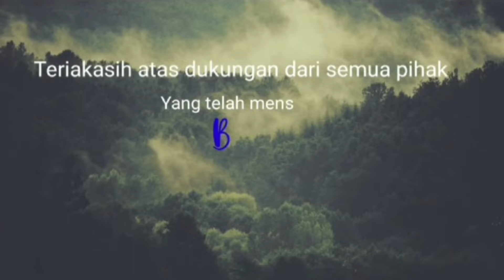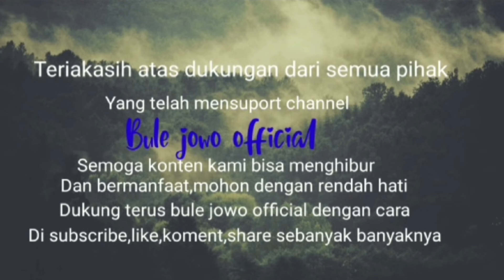NYARIS FRUSTASI IBU INI,GAK SIA SIA BERKAT KESABARANYA BISA KEBELI MOBIL,TANAH PINGGIR JALAN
Kuliner kali ini ketemu kuliner yang buka dari pagi sampai malam dengan menu yang berbeda beda tiap hari dan jamnya.meski ngumpet di kampung jangan heran jika kalian mampir pagi siang malam pasti gak kehabisan.karena warung ini menyediakan menu pagi siang malam yang beda jadi di jamin masakan baru terus ya?mari di coba@bulejowoofficial

BUKA SETIAP HARI MULAI PUKUL 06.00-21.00

HARGA SEPORSI MULAI 5.000

LOKASI
WARUNG MAKAN MBAK AM
DS POMAHAN KEC SULANG KAB.REMBANG

Tonton juga vidio lainnya di link di bawah ini@bulejowoofficial